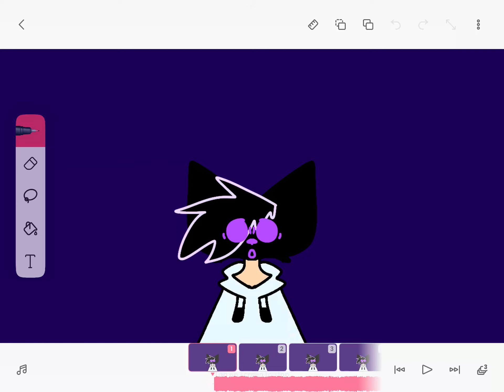Sneak peak on something